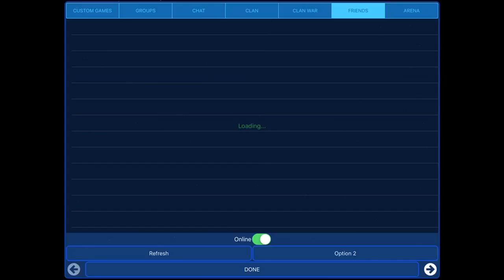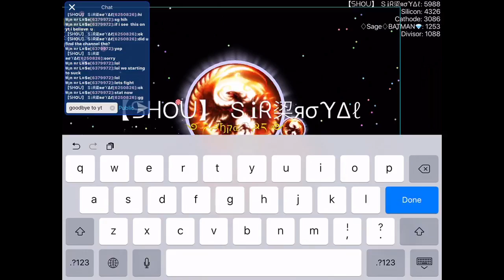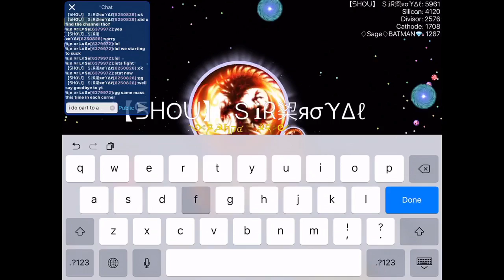Nebulous | We Failed So Much!!! w/WinOrLose